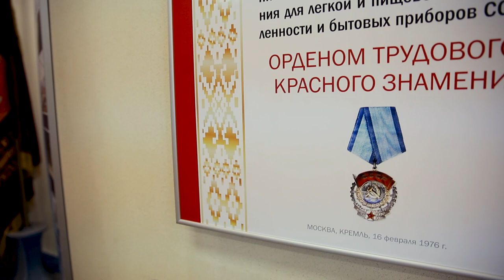Легендарный "Минск-1" / А вы его помните? / Атлант: работники про Лукашенко, молодёжь и холодильники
Как жили до изобретения холодильника? Чем удивляет первый белорусский холодильник "Минск-1"? Почему на заводе лучше чем у частника? Съёмочная группа БЕЛТА задала эти и другие вопросы члену наблюдательной группы совета ЗАО "Атлант" Михаилу Зую и слесарю-сборщику бытовой техники, заслуженному работнику ЗАО "Атлант" Николаю Свиридовичу!

00:00 Предок холодильника – холодильный шкаф! Как он работал без электричества?

00:45 На заводе уже 45 лет! Чем привлекла работа?

01:17 От сварщика до замначальника цеха! // Карьера на "Атланте";

01:54 "Приходилось работать сверхурочно!" // Уже 22 года в управлении завода!

02:44 Бригадир со стажем в 42 года! Чем занимается в цеху?

03:35 Как изменилось производство холодильников за 40 лет?

04:02 "Даже на пальцах не пересчитаю!" // Покупатель хочет разнообразия?

04:24 Даже бригадир должен знать, как устроен холодильник!

05:02 "Замочки, колясочки, газовые плитки" // Что производил завод в пятидесятых?

05:20 "Минск-1" – первый холодильник "Атланта"! // Плюсы и минусы модели;

06:13 Как менялись модели холодильников?

07:03 "Молодёжь сейчас даже грамотнее нас!" // Про молодых специалистов на заводе;

07:26 "Когда на заводе хорошо – тогда и дома хорошо!";

08:29 "Ни одного дня не жалел, что пришёл сюда!";

09:10 "Лукашенко всегда помогает!" // Частник бы уже прогорел?

10:23 "Кто не работает – у того сложностей никогда нет!" // Как работается на заводе?